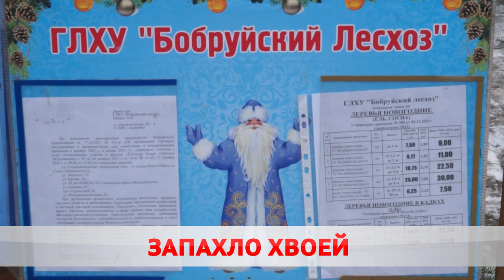Продавцы новогоднего настроения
До боя курантов – ровно неделя. Купить пушистую красавицу можно в разных уголках Бобруйска. На Минской сезонную продукцию предлагает местный лесхоз. Эти деревья специально вырастили к праздникам. Спрос − с первого дня.